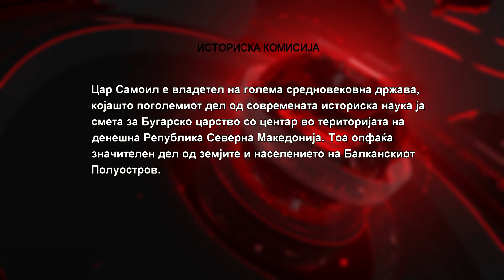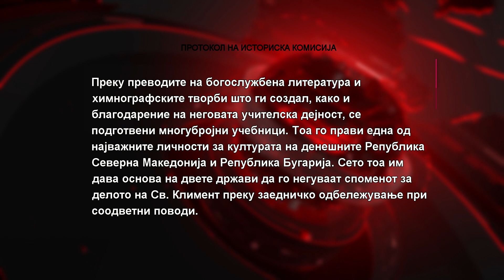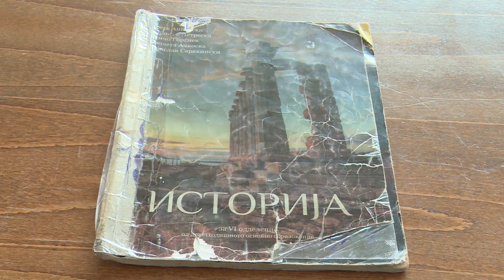Цар Самоил,Свети Климент и Наум и светите браќа Кирил и Методиј станаа и бугарски историски личности